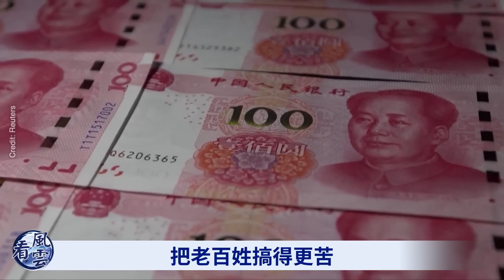高校學生反了！驚傳槍聲！中共政權不保？臺灣醫院讓大陸人震驚！中共要收房產稅？